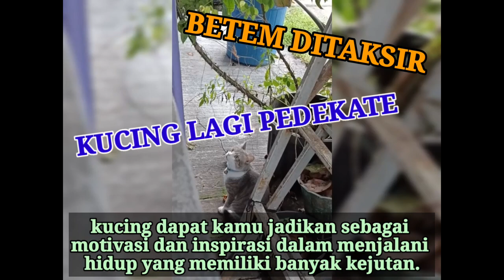"KUCING LAGI PEDEKATE" (170223)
Betem ada yang naksir, kucing jantan tapi cantik banget